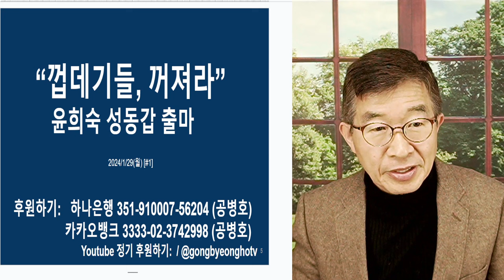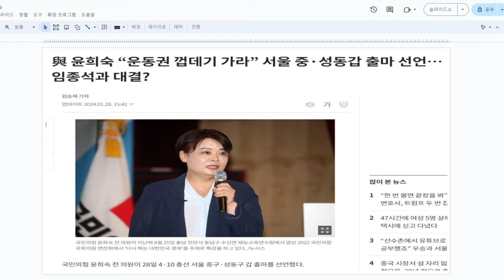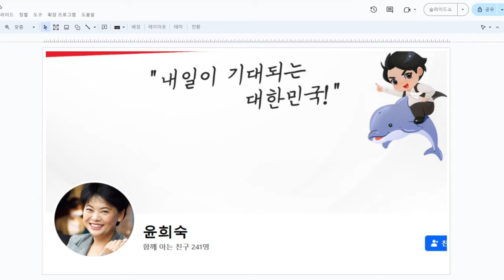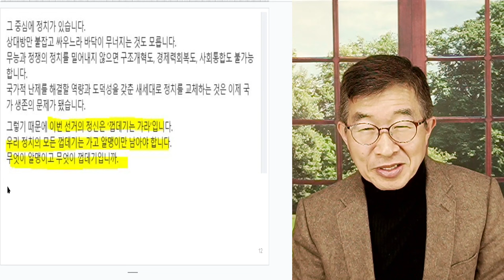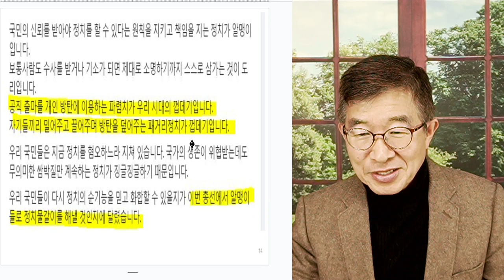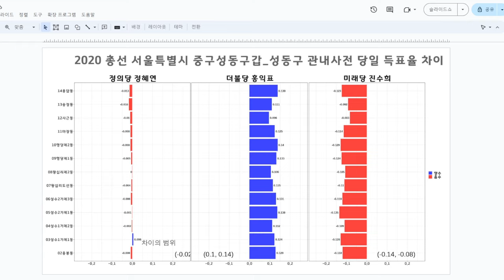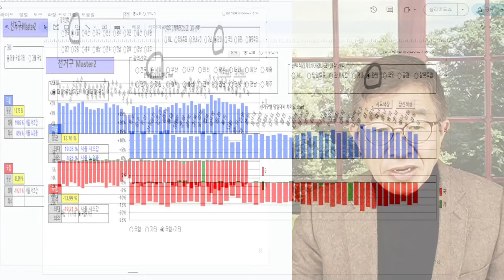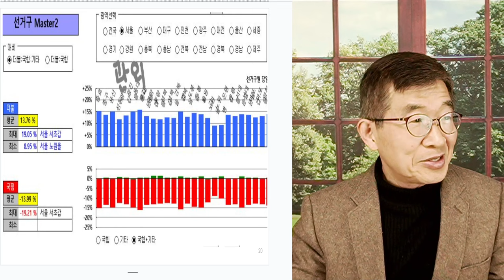"껍데기, 사라져라" / 윤희숙, 출마 선언 / 서울에서 국힘당, 되겠나? / 기울어진 선거판, 바로 세우려는 노력 꼭 필요 [공병호TV]